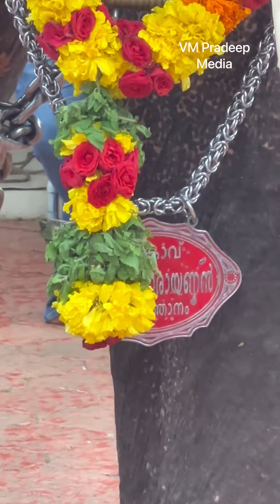കറുപ്പിനഴക് വെളുപ്പിനഴക് പാമ്പാടിരാജൻ ഇളങ്കാവ് വിഷ്ണുനാരായണൻ@VMPRADEEP#elephant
രാജനും വിഷ്ണു നാരായണനും മനോഹരമായ കാഴ്ച@VMPRADEEP